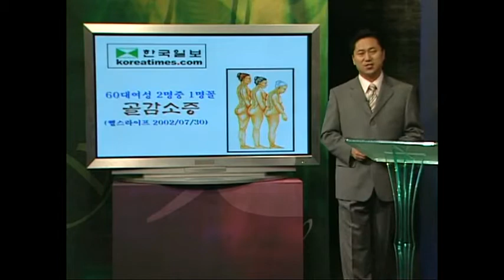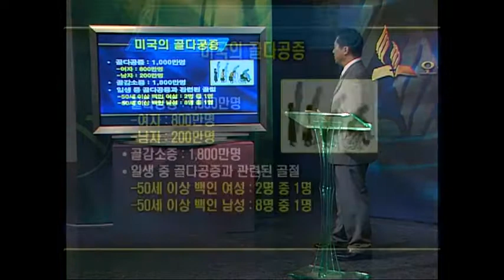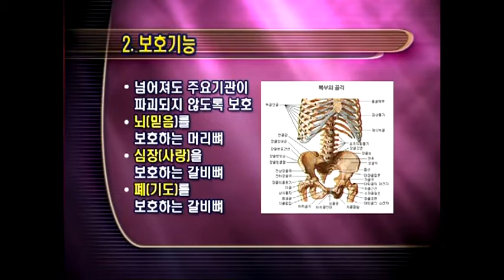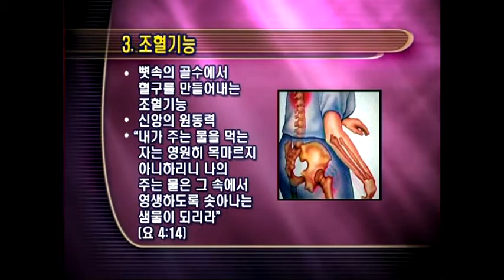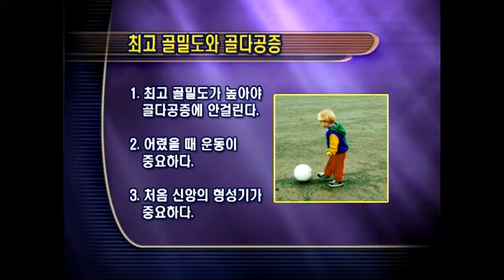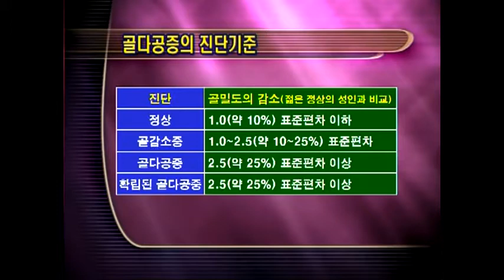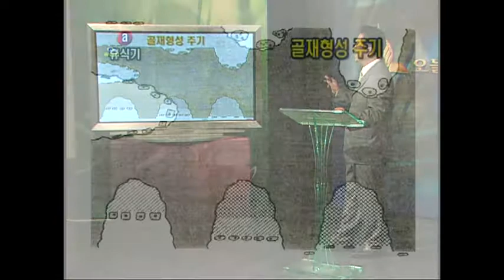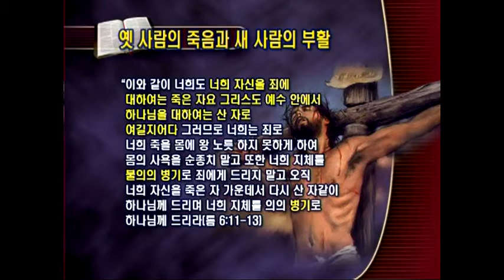[양일권 박사의 KFFT TV 방송 건강강좌] 골다공증과 최고골량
안녕하세요?
백투에덴 힐링센터입니다.

미국의 경우 골다공증 인구가 1,000만명이나 됩니다. 이중에 여자는 800만명이나 되며
50세 이상 백인 여성은 2명당 1명꼴로 일생 중 골다공증과 관련된 골절이 발생하고 있다는 사실을 아십니까?

아래의 링크를 누르면 양일권 박사의 「골다공증과 최고골량」에 대한 동영상 강좌를 보실 수 있습니다.

※ 주소         : 강원도 속초시 청봉로 5길 29 (설악동 254번지)
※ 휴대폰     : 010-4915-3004